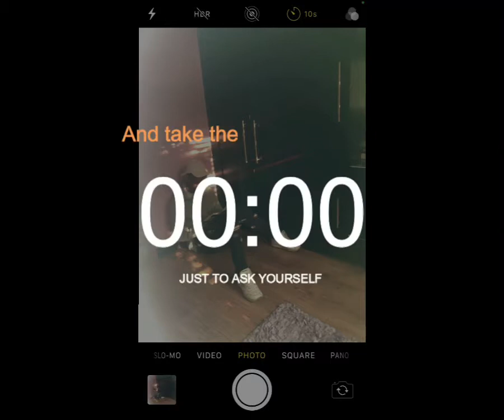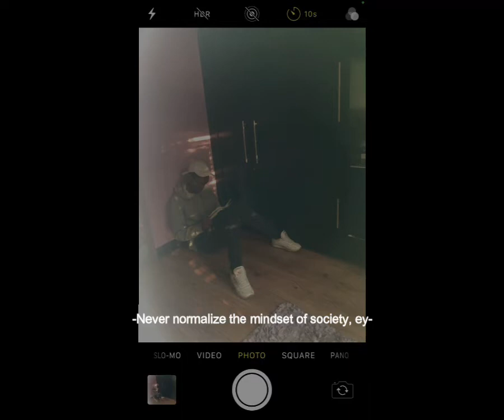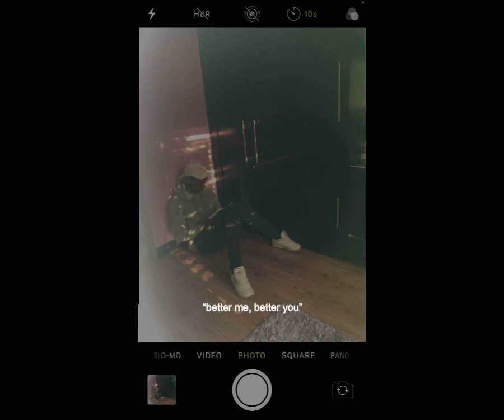Better Me (Official Lyric Video)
Better Me is one of the songs that’s will be included in my new mixtape (1999: Findin’ Myself)
Better me is one of my favorite songs on the project even though titled ‘Better Me’ the song is mostly directed to the listener hoping that the listener gets the message passed through the song